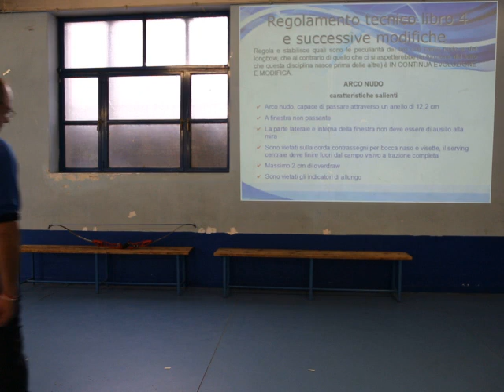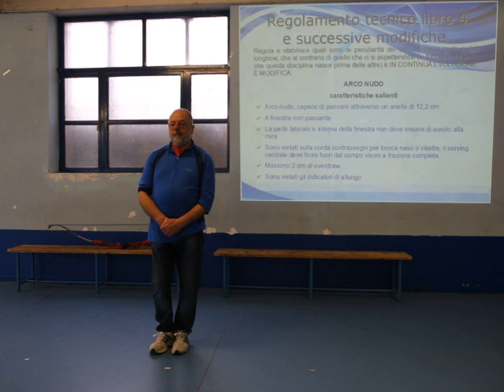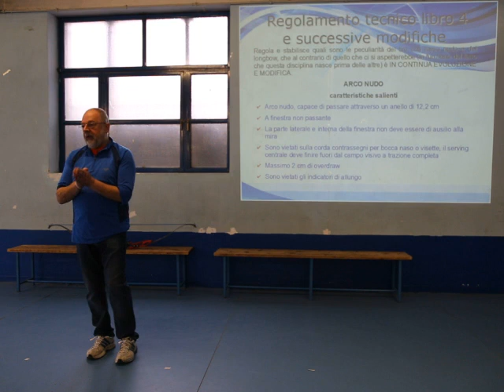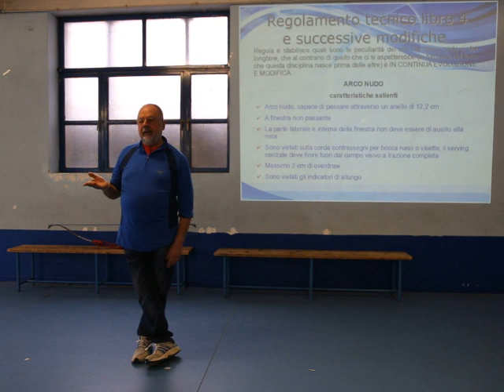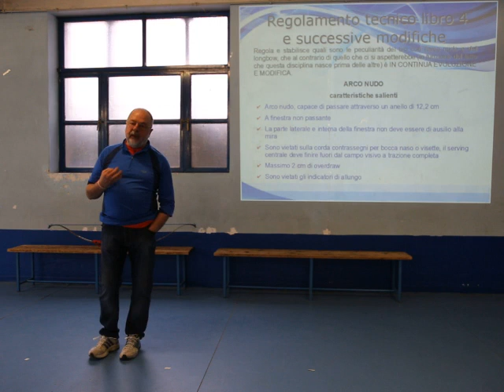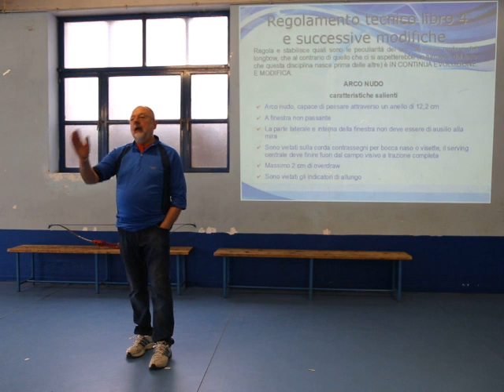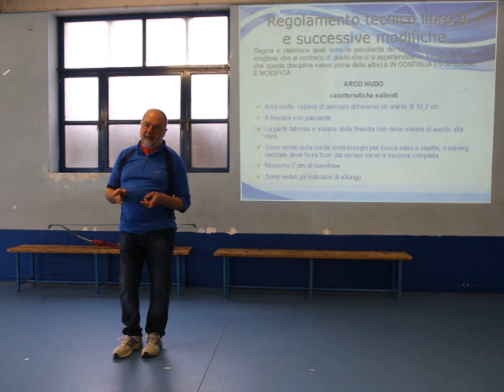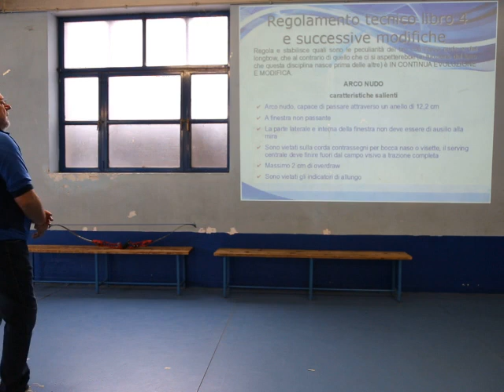Regolamenti Fitarco Arco Nudo